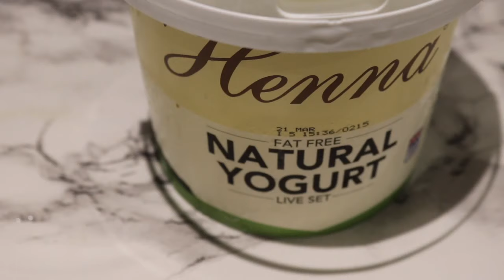Afghani Sauce /یک چتنی بسیار خوشمزه و بی ضرر